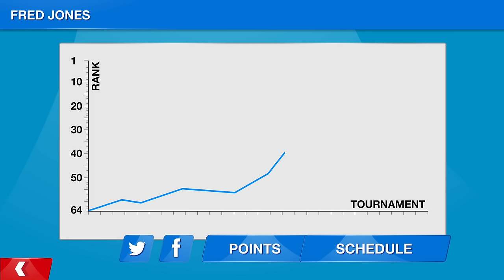Stick Tennis Tour 2.0 trailer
Jet off to join the Stick Tennis Tour!